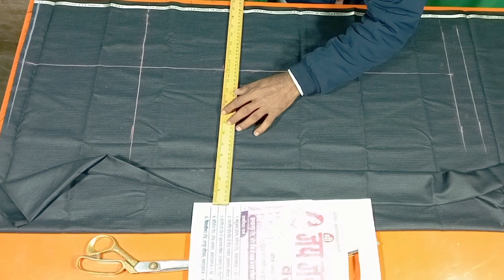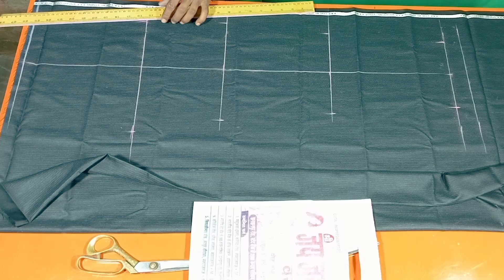heavy size pant cutting karne ka tarika हैवी साइज पैंट कटिंग करने का तरीका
baat karne karne ka Tarika
heavy size pant cutting
pant cutting karne ka Sahi tarika

हेलो दोस्तों आप सभी का हमारे यूट्यूब मंच पर तहे दिल से स्वागत है दोस्तों इस वीडियो में हम आपको बताएंगे पेंट काटनेका सही तरीका दोस्तों अगर आपको वीडियो पसंद आए तो अपना प्यार जताते हुए लाइक और सब्सक्राइब कर दीजिएगा धन्यवाद दोस्तों